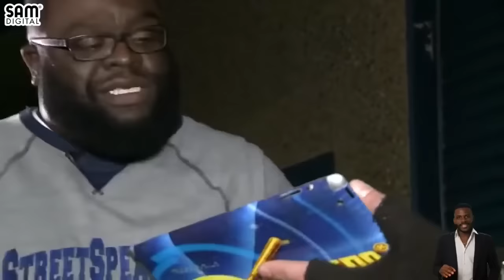Cheaters New Season 2021 💋💔💋 Brice Paul 💋💔💋 Cheaters TV Show New Season💔💔💔